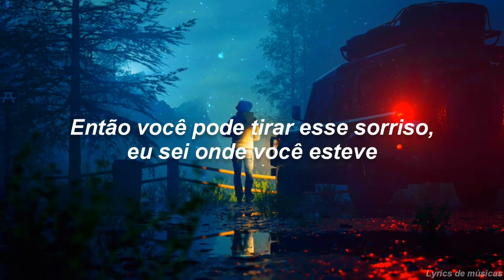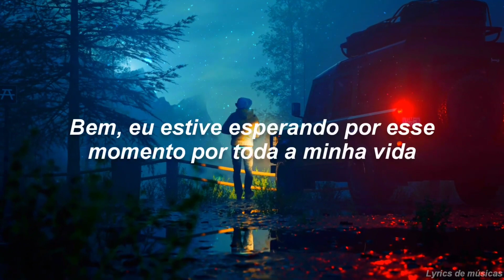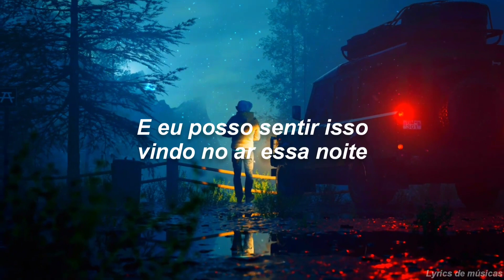Vitaly Stone ft. Saner - In the Air Tonight ( Tradução )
☕ Ajude-nos a continuar compartilhando músicas incríveis, doe no Buy Me A Coffe

📋 TODOS OS CRÉDITOS SOBRE EDIÇÃO E LEGENDA:
Photo by Nick Brunner on Unsplash